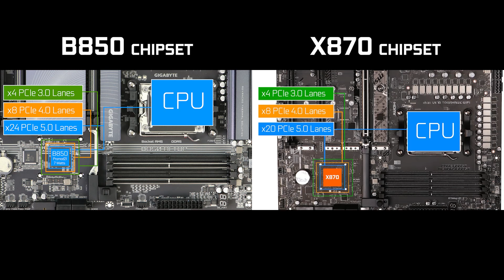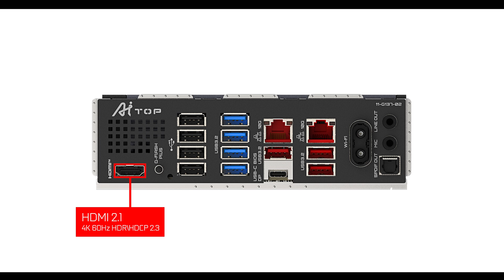GIGABYTE B850 AI TOP : if it had a skirt, I would marry it!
GIGABYTE did something absolutely right with its B850 AI TOP.
In a world marked by uninterrupted inflation, it is absolutely refreshing to be surprised by a board which seems to be cheaper and better all at once.

CHAPTERS
0:00 Intro
00:48 The PCB
01:04 Design
01:41 CPU & PCH
02:24 VRM
04:27 RAM
05:14 STORAGE
06:52 PCIe Expansion
08:48 Back IO
11:38 Front Panel Connectors
09:57 Cooling
12:12 Troubleshooting
12:55 Conclusion